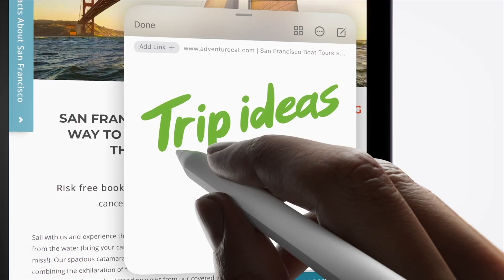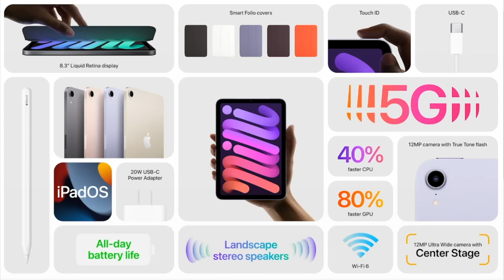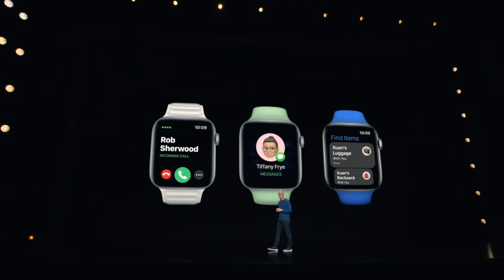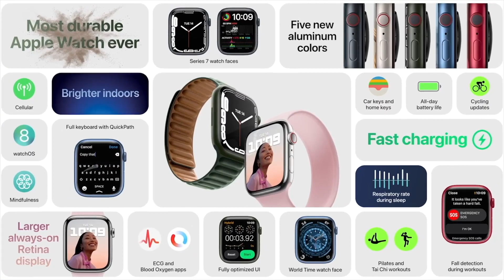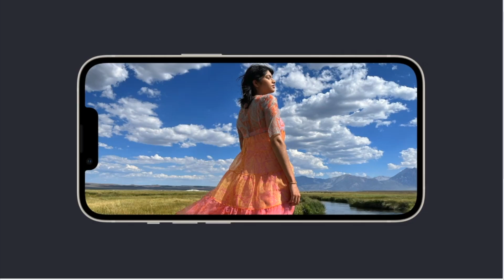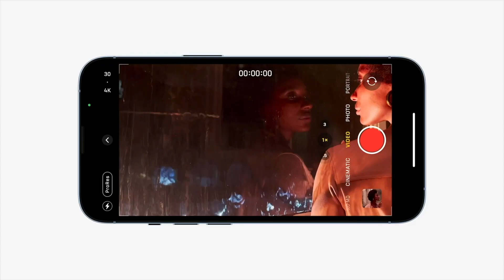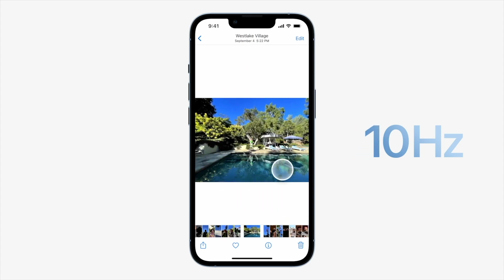apple SƏN NEYLƏDİN ?...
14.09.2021 - ci il Apple California Təqdimatı.
apple Tv +, iPad, iPad mini 6, apple watch series7, apple Fintnes +, iPhone 13